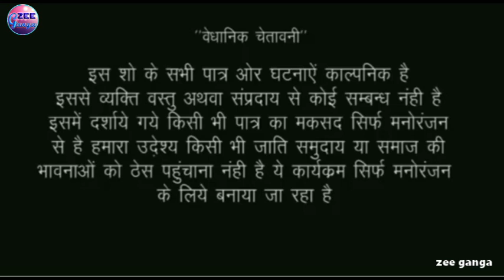पति को छोड़ कर देखें कैसे पड़ोसी के साथ माजा मारती है zee ganga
zeeganga Bhojpuri comedy video चैनल में आप सबका स्वागत है
Actors -  Dharmendra akela, Umashankar chauhan,, Pooja rajbhar cameraman Gauri shankar chauhan video editor Umashankar chauhan